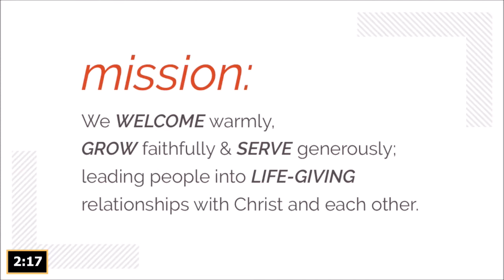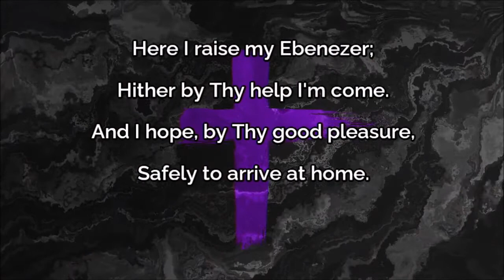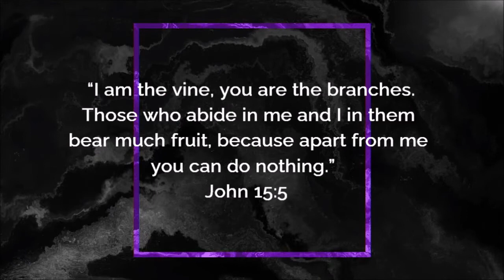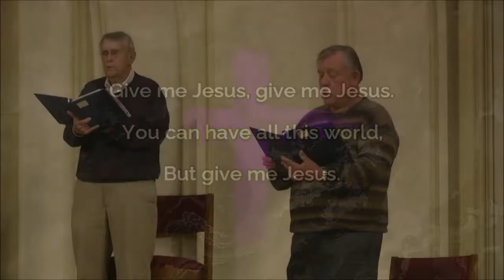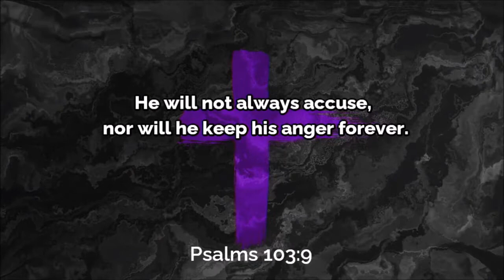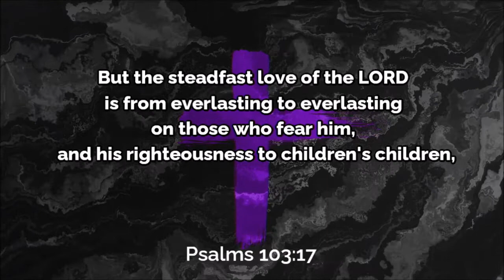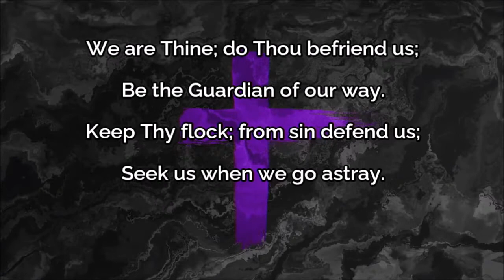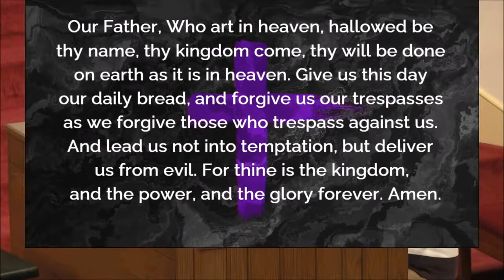Ash Wednesday service (FEB 17)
Join us for a special Ash Wednesday virtual service as we enter into the season of Lent, with scripture, music groups and soloists, a reflection by Melissa Hatfield on "Dusty People" from Psalm 103, and our own observance of ashes.

Remember, we are here for you and pray for you!